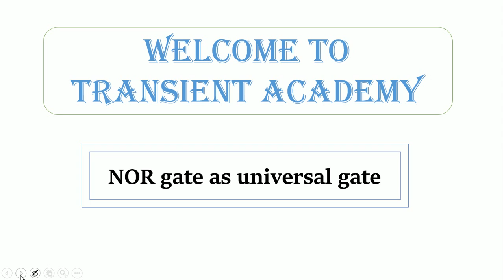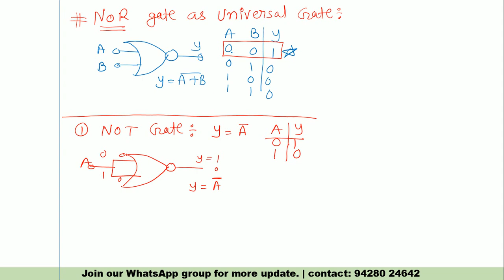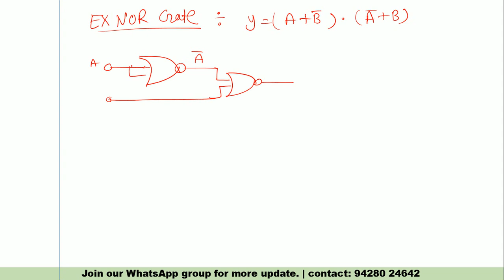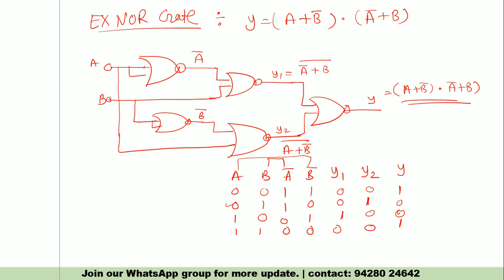NOR gate as universal gate | GTU | diploma sem. 4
NOR gate as universal gate

Digital electronic and digital instrument |GTU diploma sem. 4